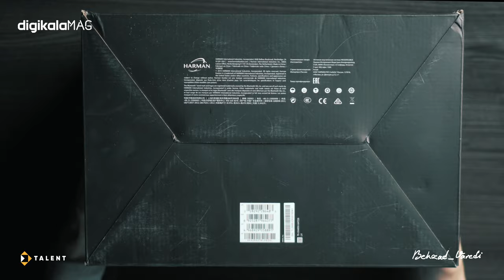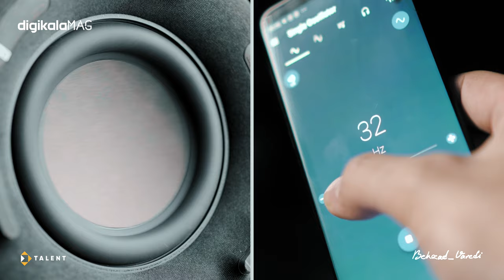آنباکسینگ و نگاه اولیه به اسپیکر بلوتوث Harman Kardon Aura Studio 3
در این ویدیو آنباکس و نگاه اولیه به اسپیکر هارمن کاردون مدل آئورا استدیو ۳ رو میبینیم و یک مقایسه کوتاه با بوز ریوالو رو خواهیم داشت.
توصیه میکنم حتما از هدفن با کیفیت برای مشاهده این ویدیو خصوصا بخش مقایسه استفاده کنید.